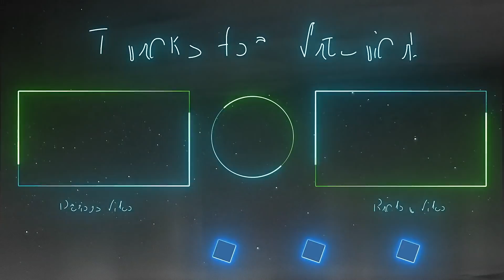DANCEHALL Deejay MR CHICKEN has D!ED 🇯🇲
Former Dutty Cup Crew deejay, Mr Chicken, has died